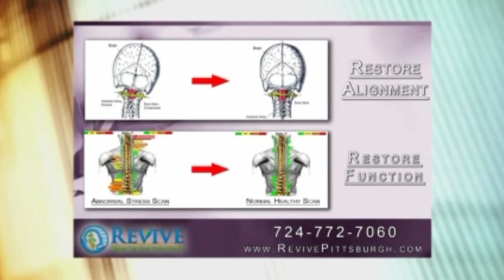Upper Cervical Care Resolution to Symptoms in Cranberry Twp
In this video, you will get to hear from our patient Audrey before she started care in our office. What a difference time makes when your body is HEALING. We are so proud of Audrey and so glad we have been able to be a part of her journey of restoration.